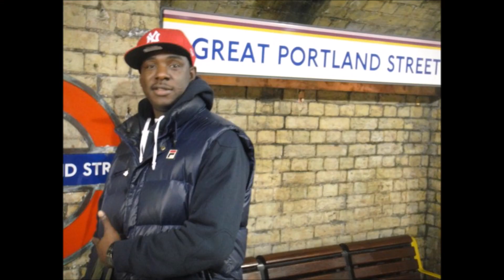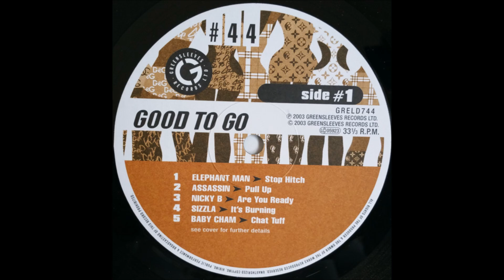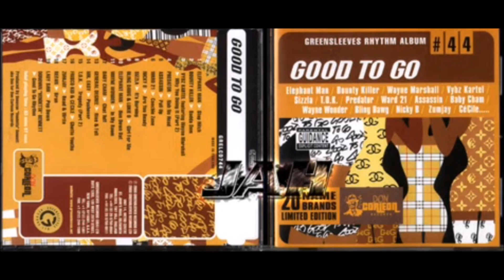Mr Easy - Pushover (Good To Go Riddim) 2003 Remasterizado SD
MrEasy Mr Easy Mr Easy - Pushover (Good To Go Riddim) 2003 Remasterizado SD perfect tune... Dance Hall...